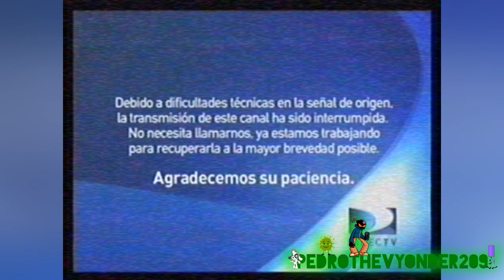[NO OFICIAL Y FALSO] Pantalla Anti-Pirateria Cartoon Network Latin America (2008-2010)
In 2008, a Spanish friend made a pirated signal of Cartoon Network for their 08-year-old (now 22) son, however, this happened.
This is my first foreign-channel anti-piracy screen.
Eventually, this inspired Discovery Communications to do one for Discovery Kids in 2016.